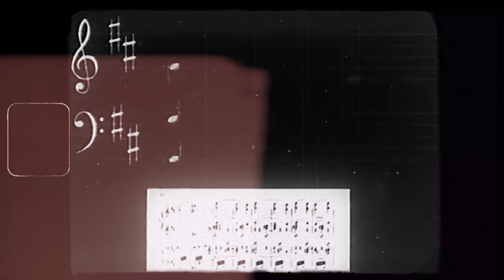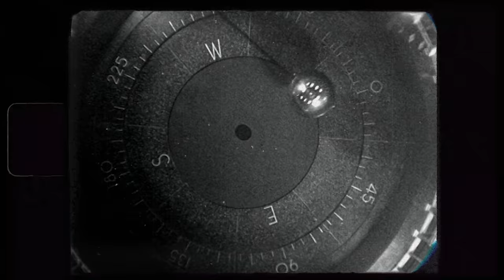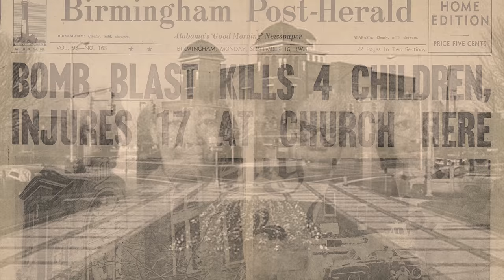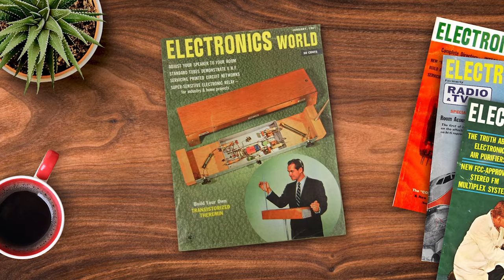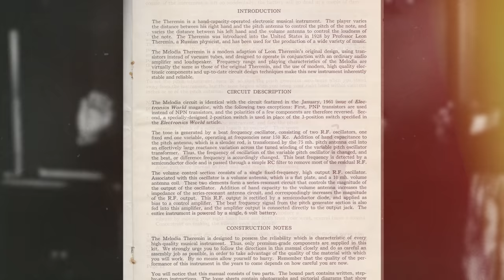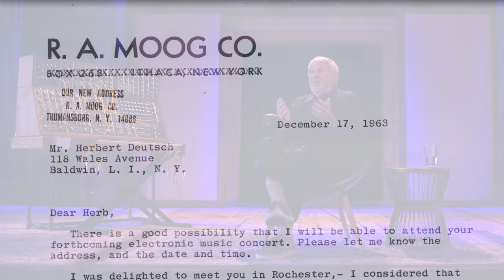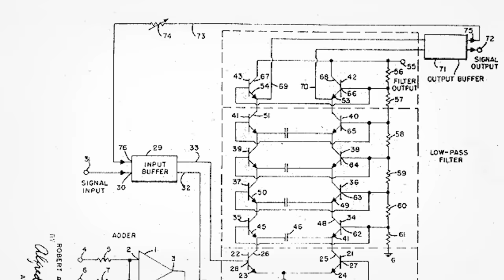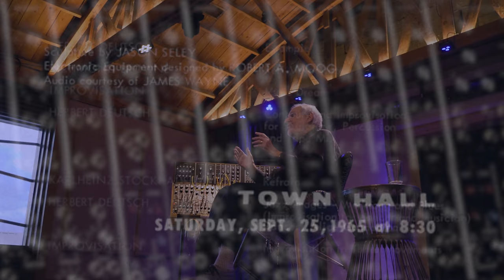GIANTS | Herb Deutsch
'GIANTS' is a platform for legendary electronic musicians and innovators to express themselves through the art of storytelling. This new documentary series, filmed and produced by Moog Music, is about honoring and preserving the legacy of these artists and sharing their untold stories with the world.

The first installment of 'GIANTS' focuses on Herb Deutsch, co-inventor of the Moog modular synthesizer. The composer, music educator, and friend and collaborator of Bob Moog journeys back in time to talk about some of music history’s most prolific moments and expand on “the perfect definition” of what music is and can be: sound organized in time.

For more about Moog Music, visit moogmusic.com.

00:00 Introduction
02:21 Sound Organized in Time
05:37 A Christmas Carol, 1963
10:00 Bob Moog Origins
14:14 Musical Articulation
18:17 Moog at MoMA
20:36 Moog Legacy